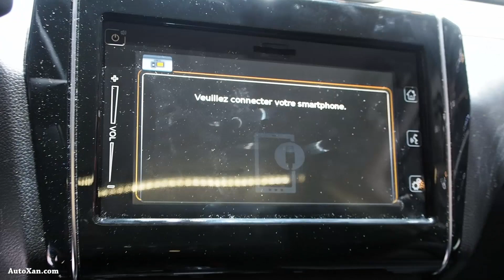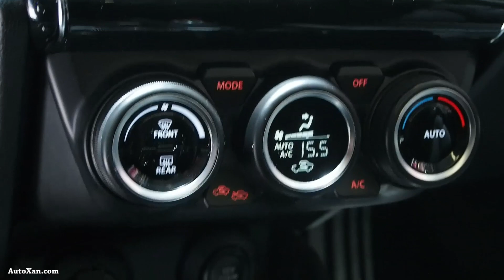2018 Suzuki Swift 1.2 Dualjet Compact Top Hybrid 4x4 - Exterior and Interior Lookaround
2018 Suzuki Swift 1.2 Dualjet Compact Top Hybrid 4x4 -  Exterior and Interior Lookaround